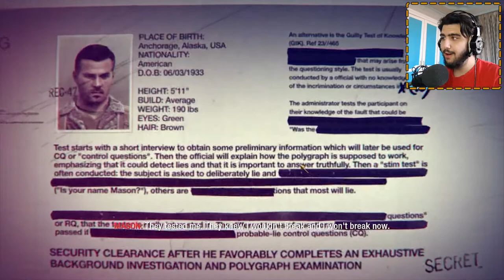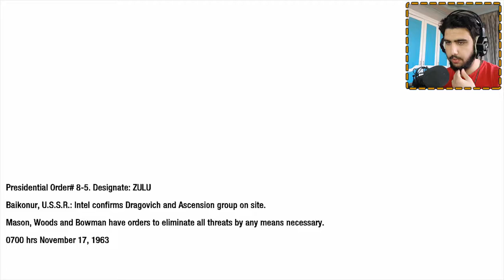Call of Duty: Black Ops 1 | Assassination Mission - #2